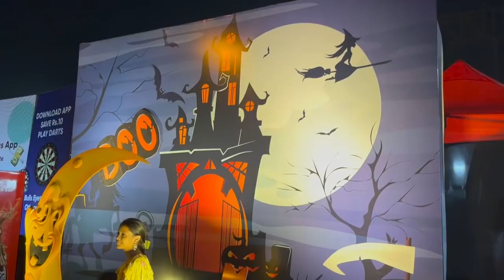Sunday special vlog ........ everything looks wow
Buying Links :

Copy Links